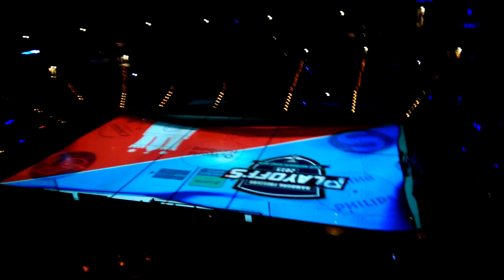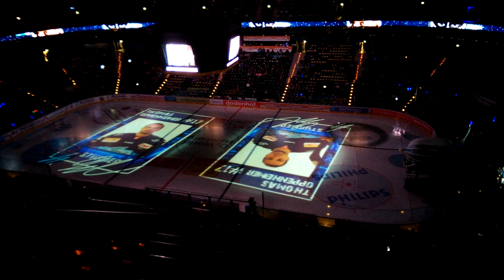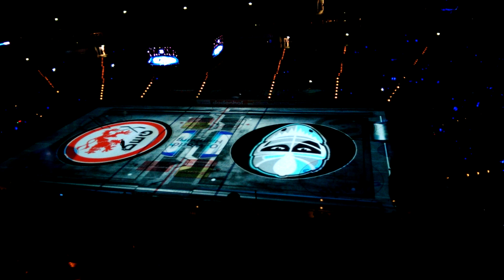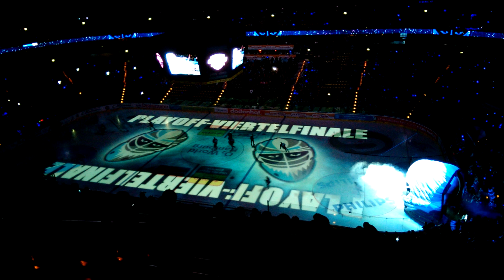Hamburg Freezers Playoffs 2015 Einlaufshow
Music
►Per Kiilstofte - Battle Of Kings

Wenn ihr Vorschläge, Kritik habt oder mal grüßen möchtet könnt ihr es in den Kommentaren tun.